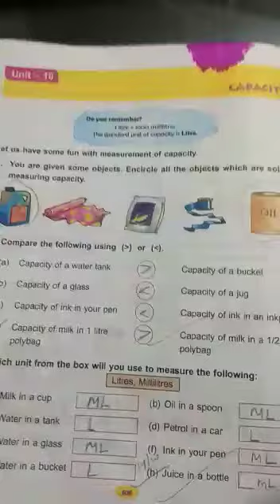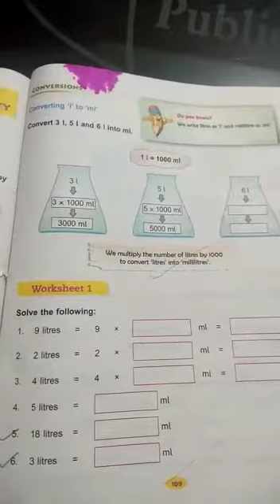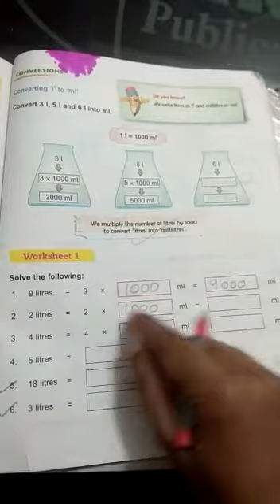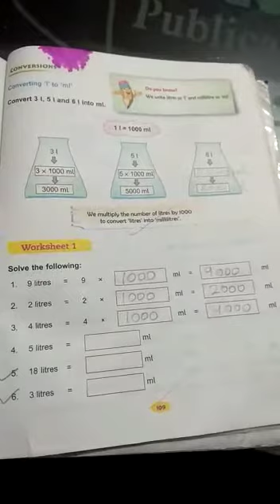Class 3, unit 10(w.s 1)